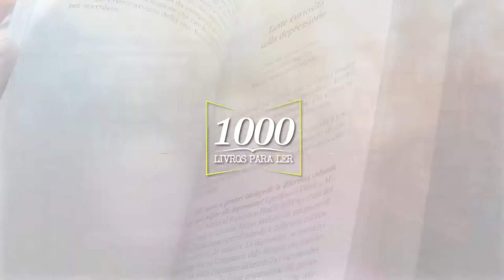BoqnewsTV - Especial 1000 Edições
Filme publicitário comemora a edição 1000 do Jornal Boqnews, uma marca histórica.